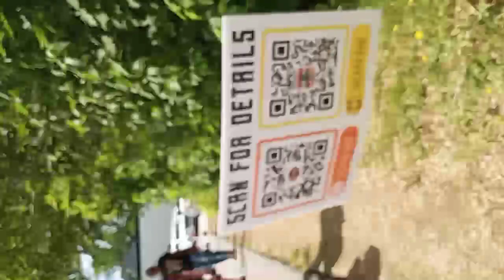Bike Week Laconia NH 2022